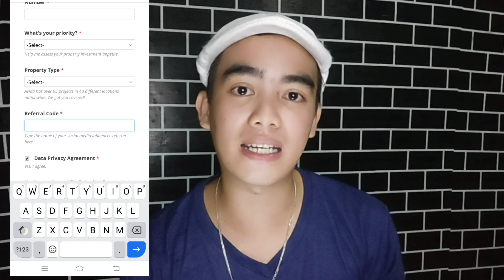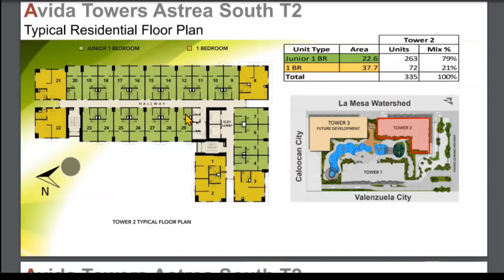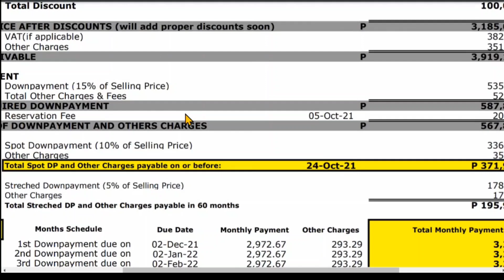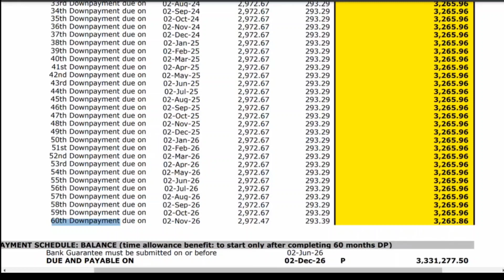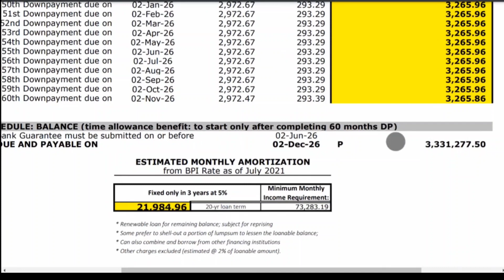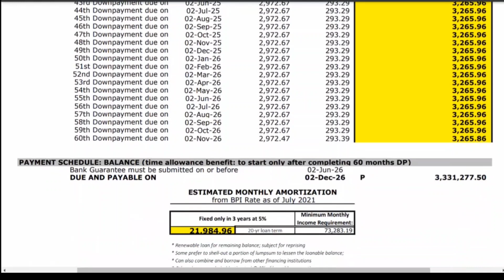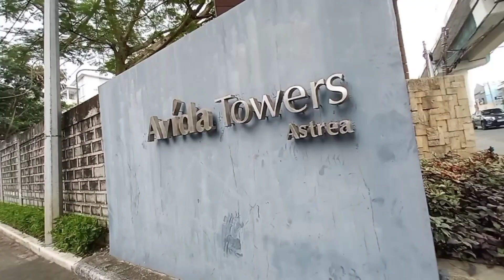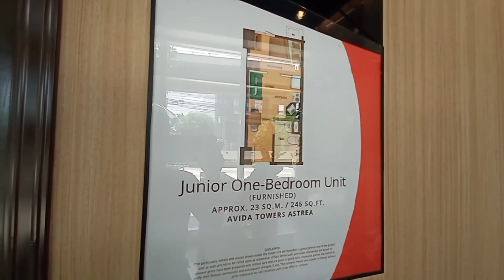Paano bumili ng Condo Unit | How to Avail Condo Unit | Avida Towers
Sa mga nais mag inquire ito ang link ng form para matawagan or ma email po kayo kaagad ni Miss Princess 👉

Related Topics

About Us

Awake" Energetic Cinematic Background Music for Videos - Best Background Music

Instruments: Piano, glockenspiel, hand claps and ukulele. This track will be great to add a "feel good" mood to your videos.

Related Searches